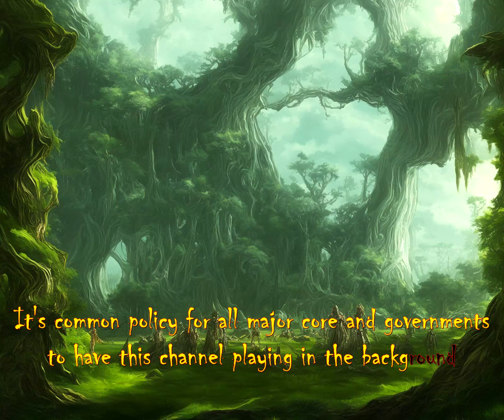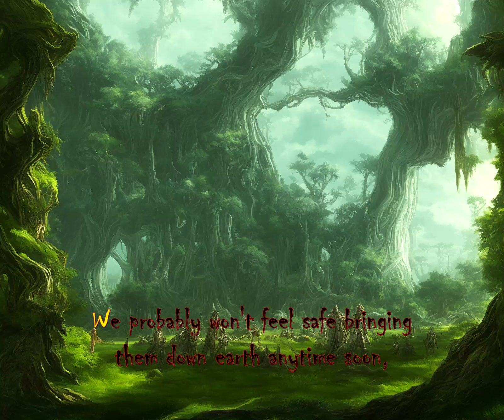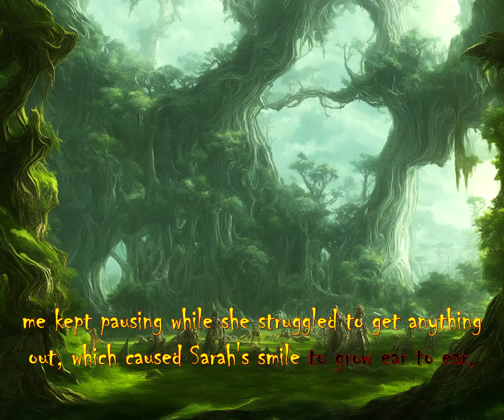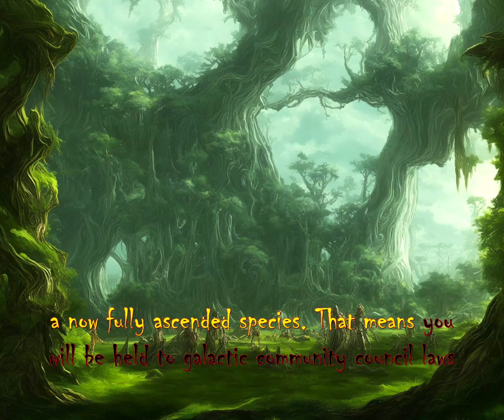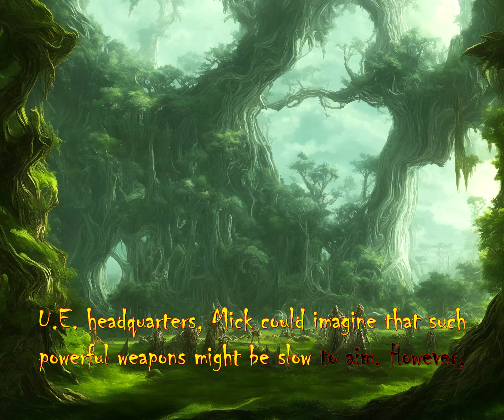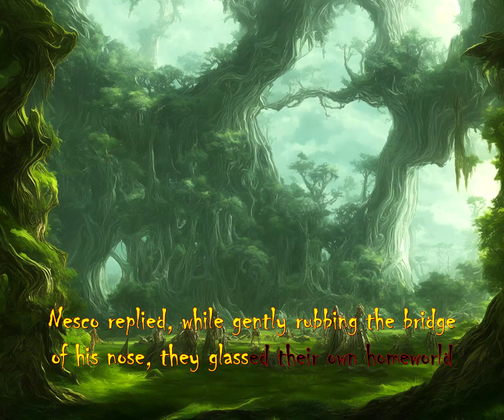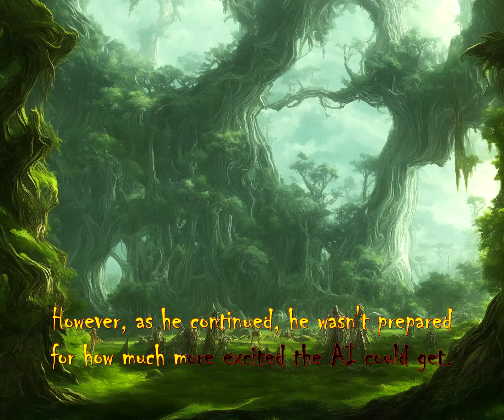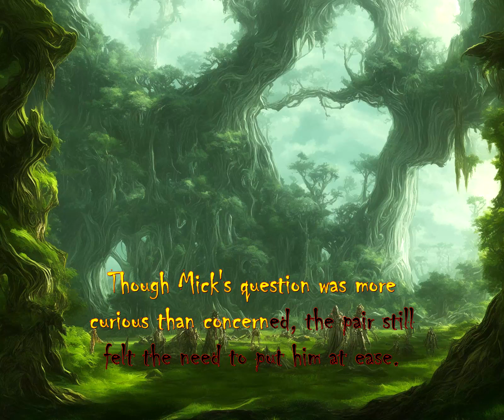【Gardens of Deathworlders】 Part 31~34